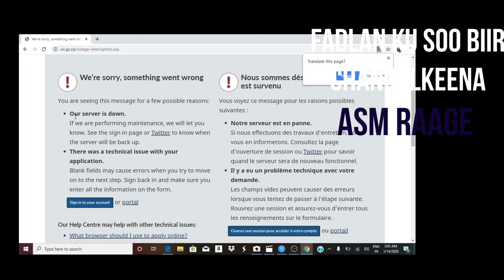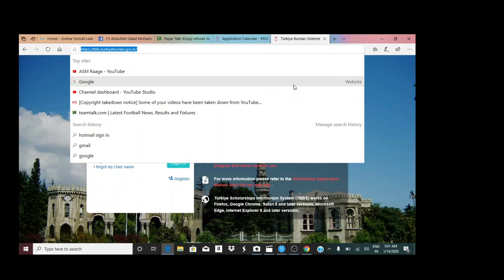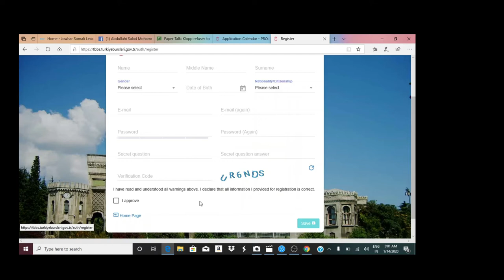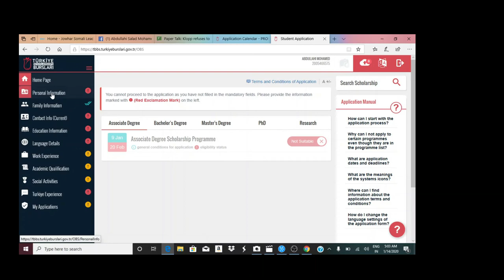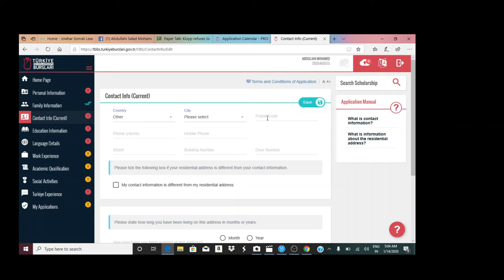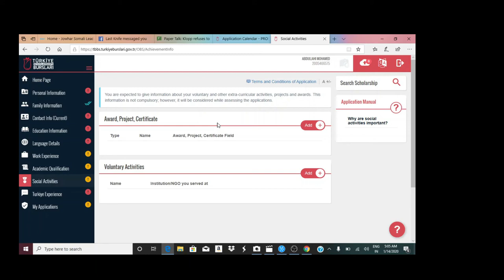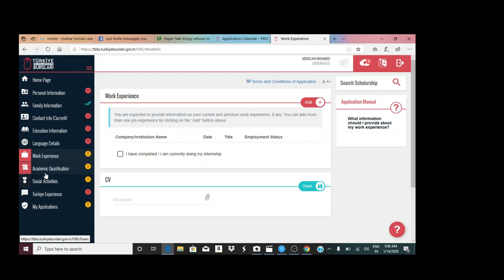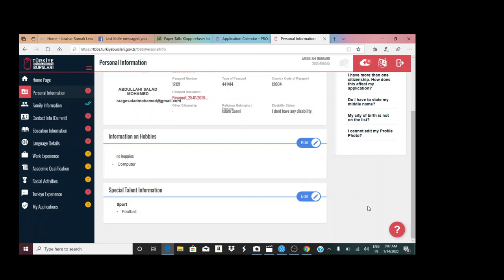SCHOLARSHIP-GII TURKIGA 2020 OO APPLICATION KIISU BILOWDAY--KA FAA'IIDEYSI WANAAGSAN